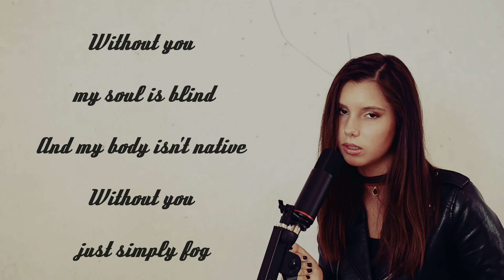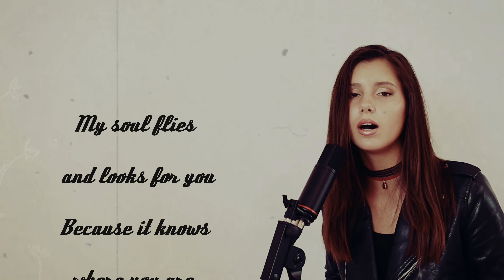Океан Ельзи - "Без тебе"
Привіт, сподіваюся вам сподобається мій кавер)🎶🎶🎶🎶🎶